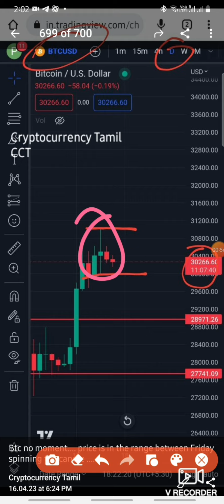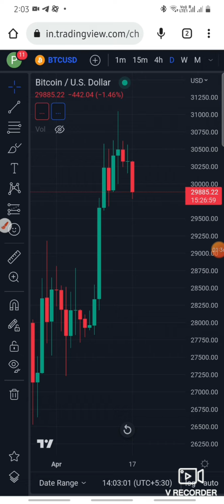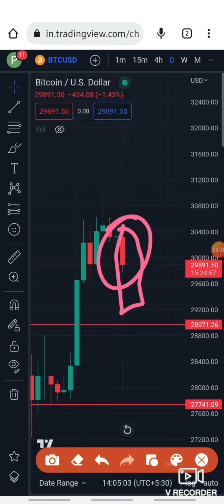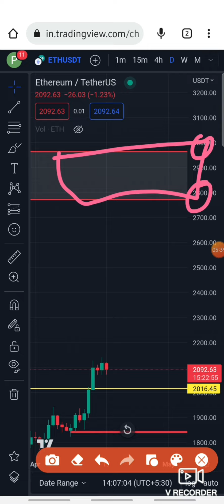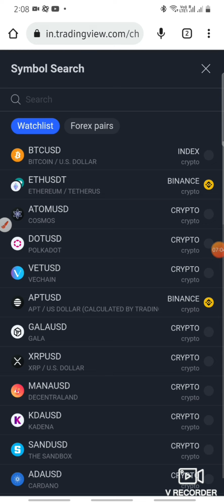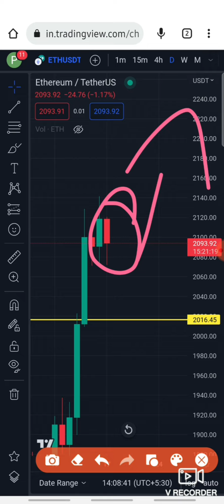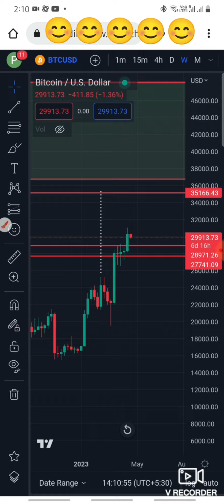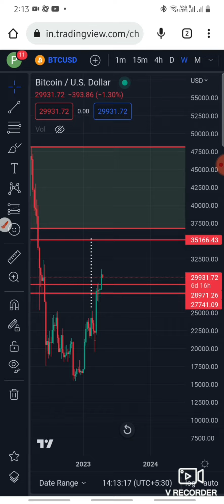Btc break down 30,000$ || what next??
BTC break down 30k.. ..Holders must watch ,price pridiction tamil, cryptocurrency tamil. Altcoin holders, price predictio tamil